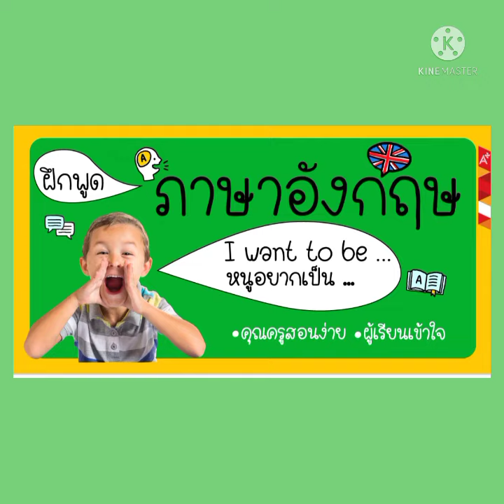ภาษาอังกฤษป.1/1-2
ครูไอ สอน English Saifon Suksa School